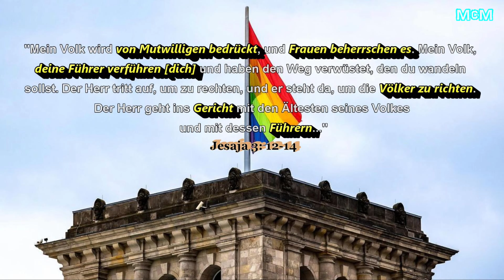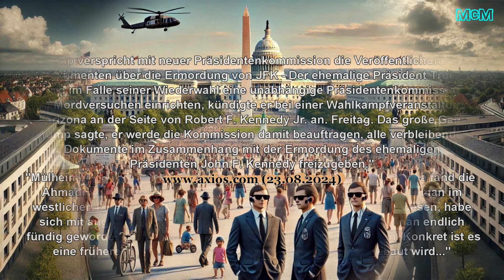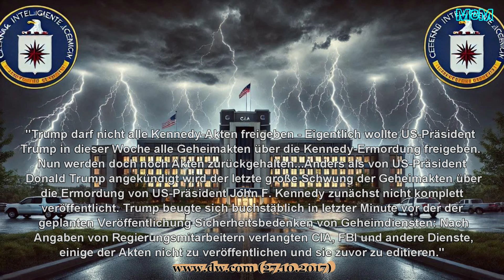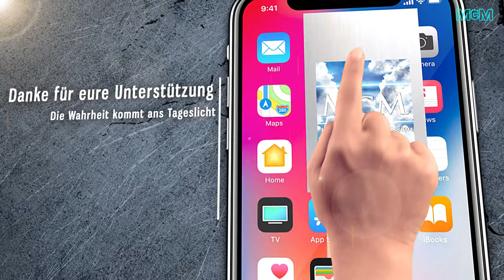Die SPD macht sprachlos! ➤ Trump will JFK-Akten freigeben